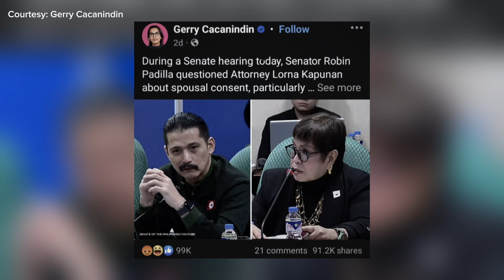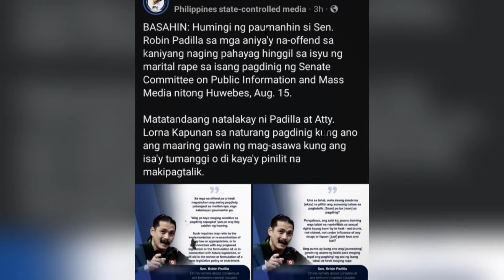BREAKING NEWS !! MARIEL RODRIGUEZ, PINA-TULFO NA! VICE GANDA, GALIT SA SINABI NI SEN ROBIN PADILLA!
ANO NGA BA ANG NAGING PAHAYAG NG ITS SHOWTIME HOST NA SI VICE GANDA SA PAHAYAG NI SEN. ROBIN PADILLA AT ANG ASAWA NITO NA SI MARIEL RODRIGUEZ?